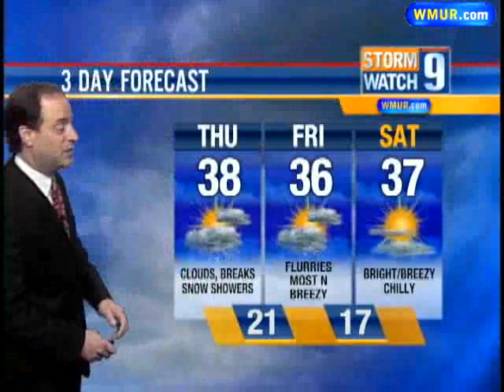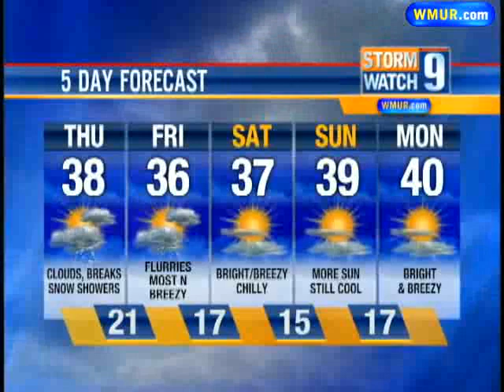Light Snow Could Make For Slippery Roads